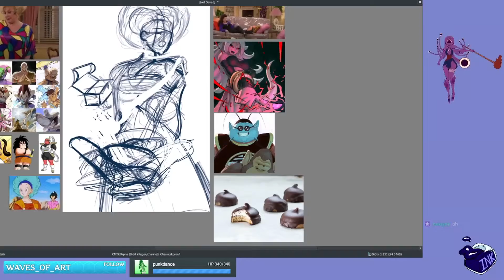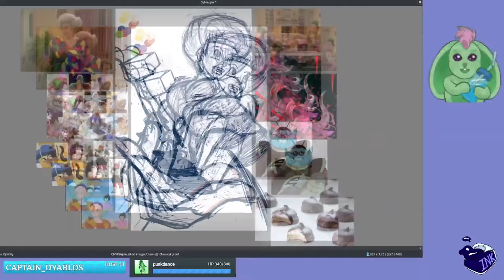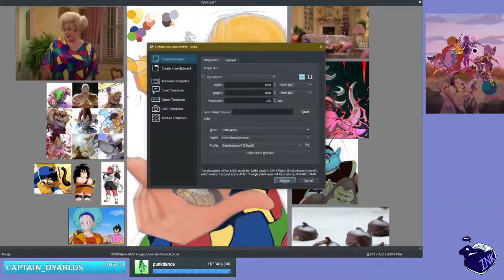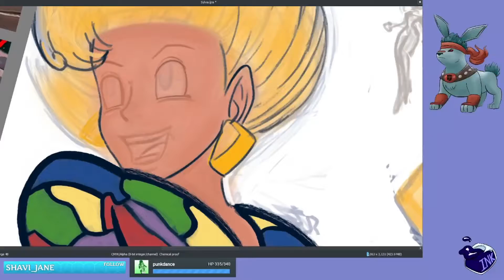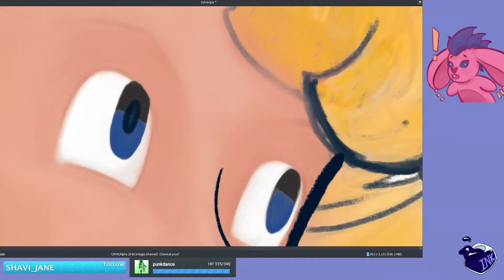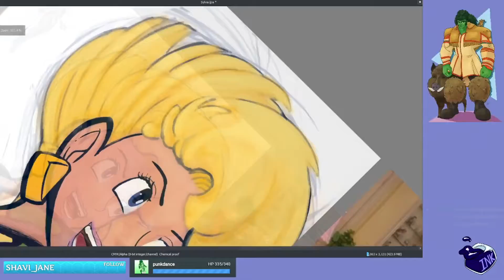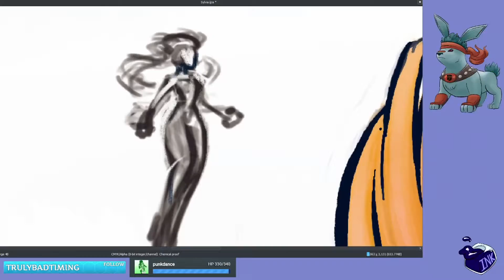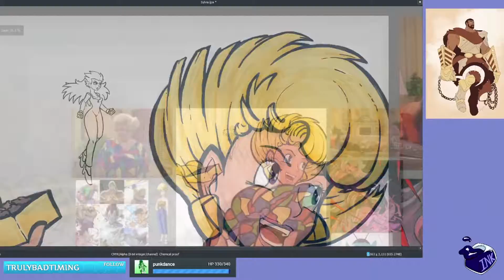Speed Paint 3: Sylvia (The Nanny + Dragonball Z Fusion)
I don't think Sylvia is paying attention to Fran's battle against CC.

Happy belated Birthday and Mother's day Mom!
I've had a stupid idea for a while where I mix "The Nanny" with "DragonballZ"
I hope people enjoy it as much as I do.
If you want a print or piece of apparel with this painting, check it out on redbubble